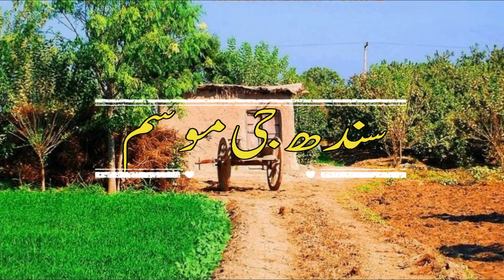Sindh Ji Mosam | 06-04-2022